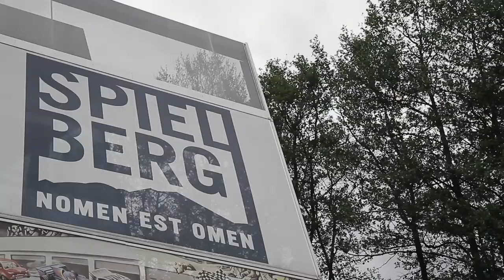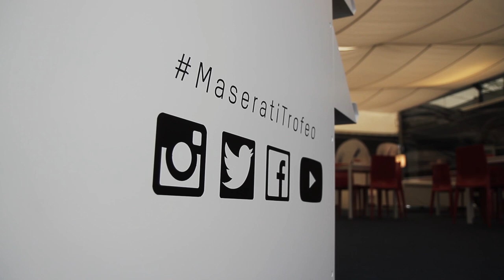Maserati Trofeo 2015. Round 2 Highlights. Red Bull Ring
- Enjoy the most exciting moments from the Red Bull Ring.  A rainy weekend with overtaking, penalties and drifts made the Maserati Trofeo Round 2 even more thrilling! Take a look at the highlights!